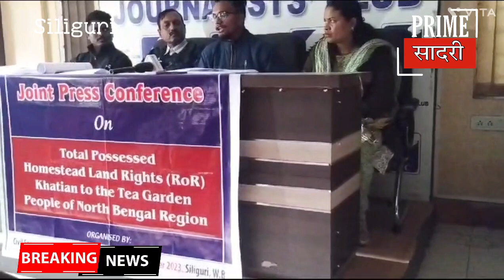5 Decimal जमीन का पट्टा पर Press Conference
आज सिलीगुड़ी के जर्नलिस्ट प्रेस क्लब में यूनाइटेड फोरम फॉर आदिवासी राइट्स , उत्तर बंगाल चाय श्रमिक संगठन, पश्चिम बंग चा मज़ूर समिति, उलगुलान भारत आदिवासी एकता मंच द्वारा 5 Decimels पट्टा , चाय बागान में रहने वाले लाखो लोगो को जमीन का मालिकाना अधिकार के मुद्दे पर ज्वाइंट प्रेस कॉन्फ्रेंस किया ,